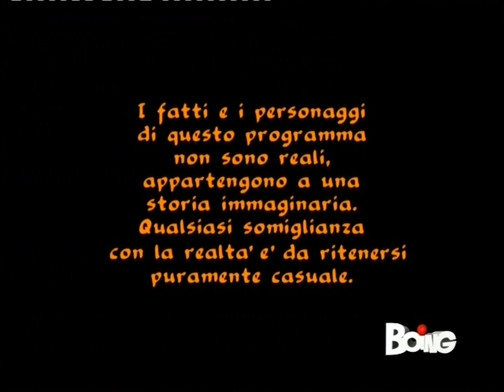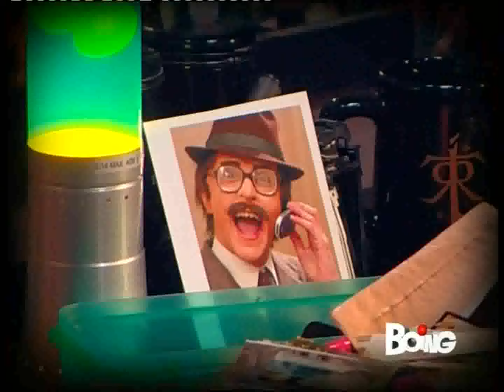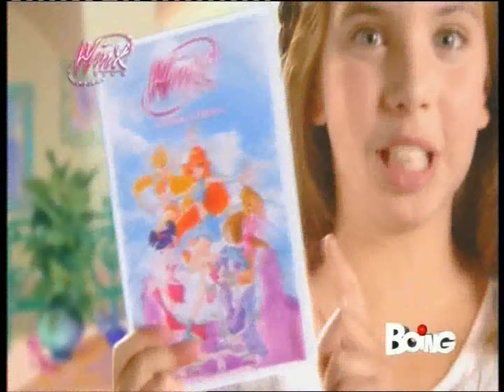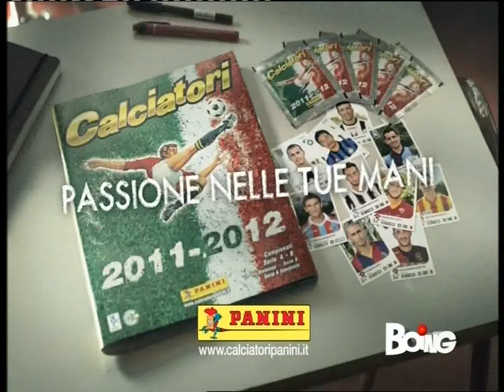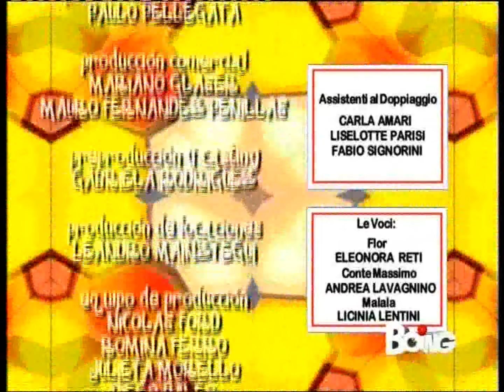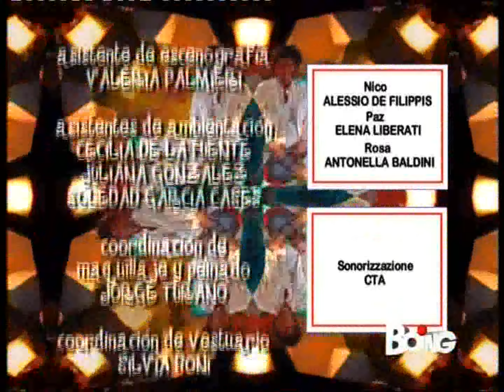Flor 2 - Episodio 28 (ITA HD 1080p)